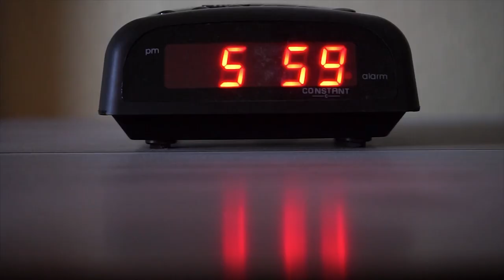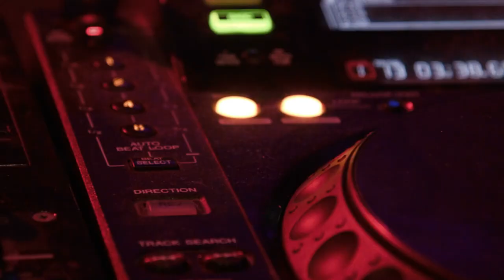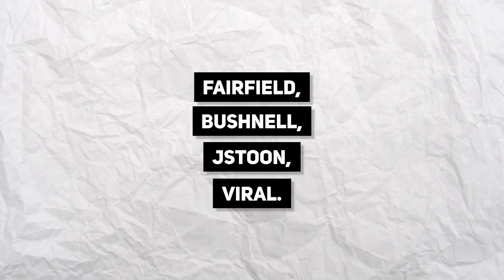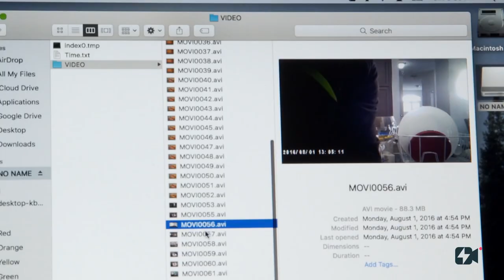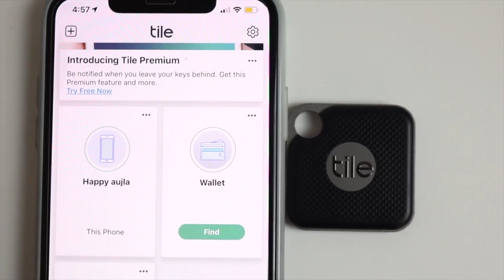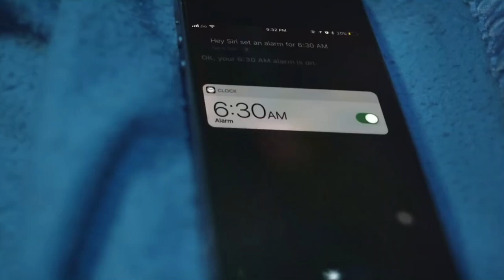10 Insane New Spy Gadgets You Can Buy Now!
10 Insane New Spy Gadgets You Can Buy Now!

Someone said it so correctly that if you use your smartphone in a smart way it can make you a smart person. And these gadgets can really make you a Spy.
Thanks to the engineers who innovated the existing technology and gave us such upgraded gadgets which can make you a Spy like James Bond.